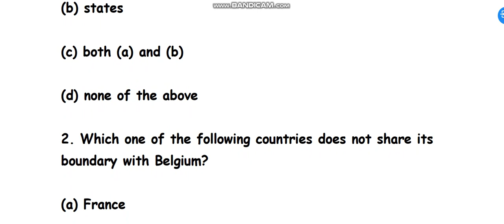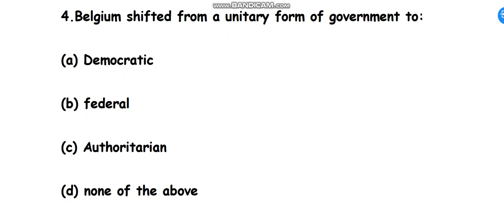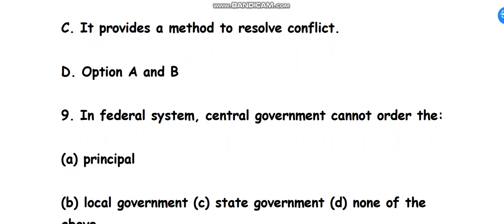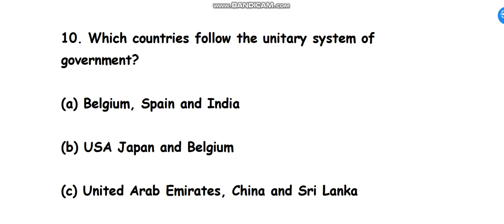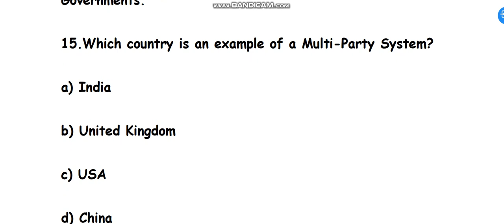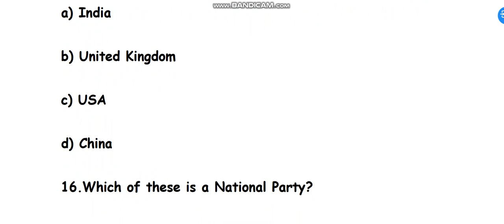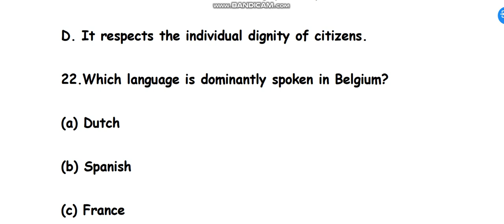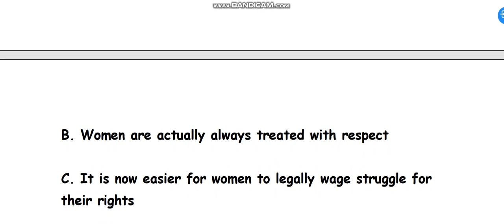CLASS 10 TOP 50 IMPORTANT MCQ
SOCIAL SCIENCE ENGLISH MEDIUM PART 1